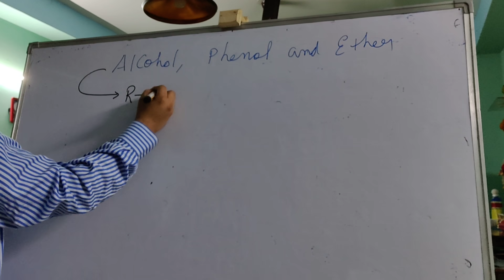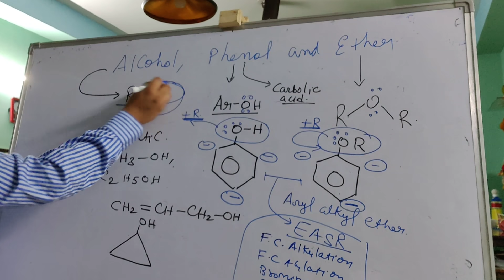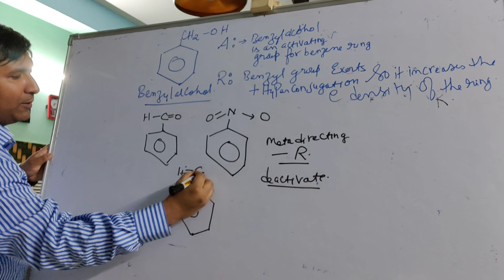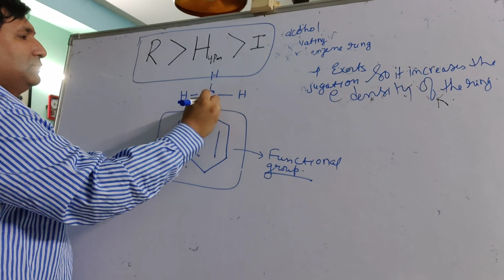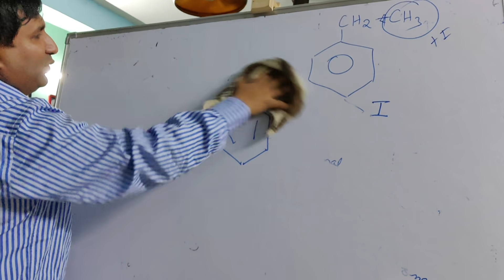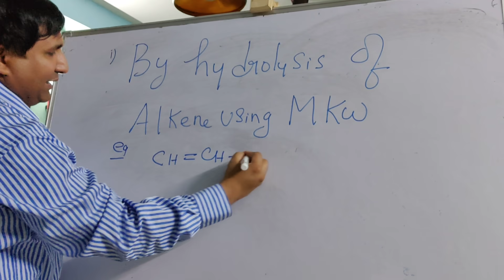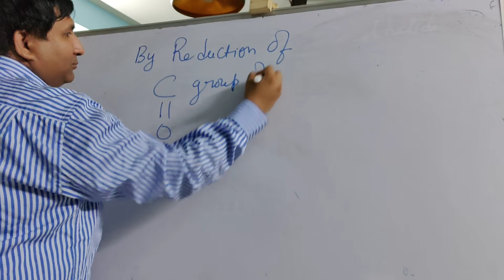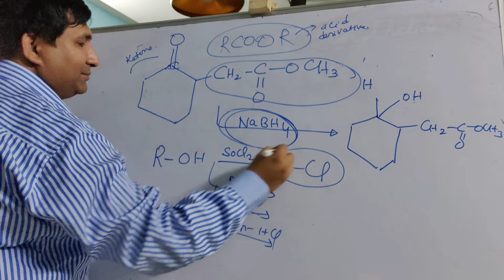Introduction of alcohols , phenol and ether Class 12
Mr chandrkant is explaining the general behaviour of alcohols, phenol and ethers.